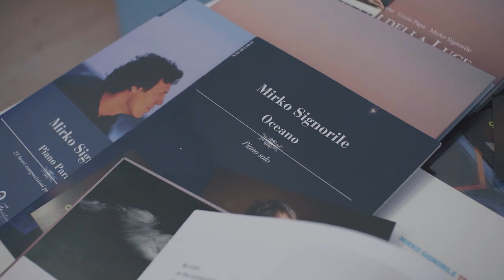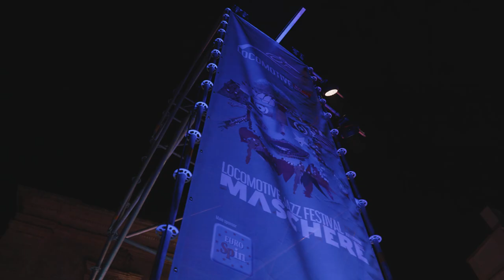LJF2022 Day 4 - Tullio De Piscopo